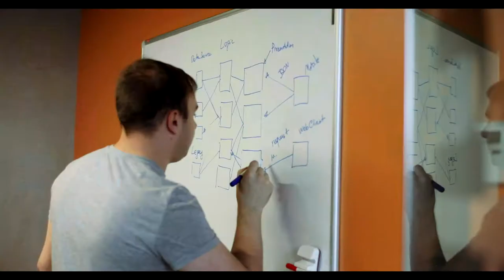Roman Reznikov – Ukrainian IT Awards Winner 2017